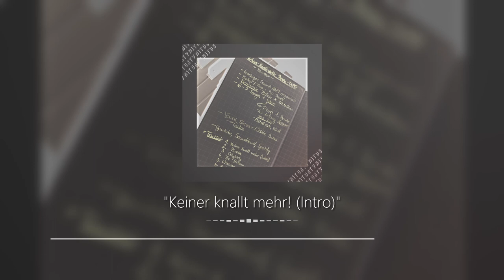Keiner knallt mehr! (Intro) | "Keiner knallt mehr!"-EP (prod. by Tynitus)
🌊 Trotz meiner Inaktivität auf dem Kanal habe ich weiter Beats produziert. Die 6 Besten davon sind in der "Keiner knallt mehr!"-EP zusammengefasst. Jeden Tag ab heute wird jetzt einer aus dem Album hier released! 🌊

--💥 Die "Keiner knallt mehr!"-EP 💥--
1. Keiner knallt mehr! (Intro)
2. Pinata
3. Odyssey4. The Stream5. Warum6. 8-58-pm